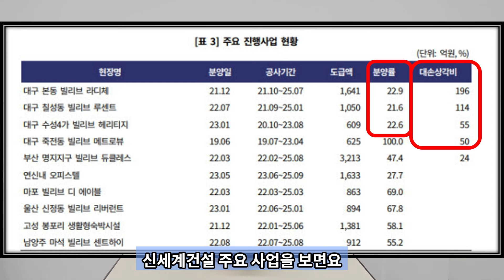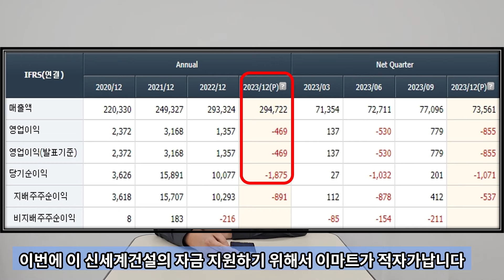숨어지내는 대구를 건드린 건설사의 최후 - 신세계 헤리티지, 신세계 건설, 신세계 라디체, 신세계 루센트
대구부동산에 대한 정보는